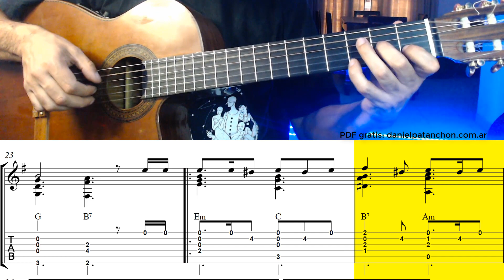Agitando pañuelos - Arreglo de guitarra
Apoyo al Canal:

Si te gusta el video invítame un café, gracias!

Transferencia o depósito bancario: CBU: DANIEL.PATANCHON